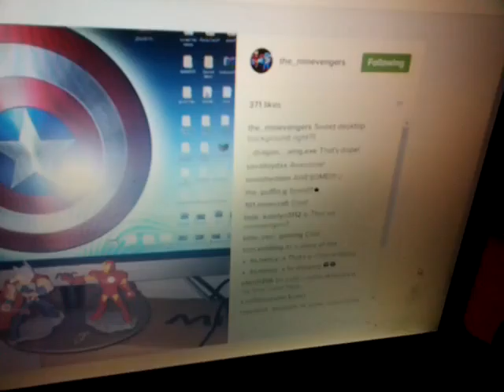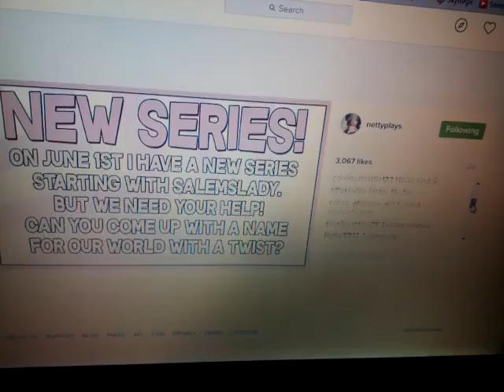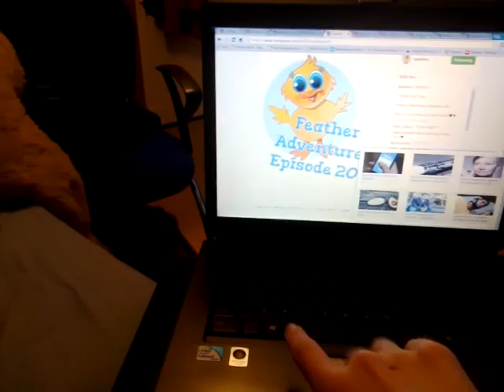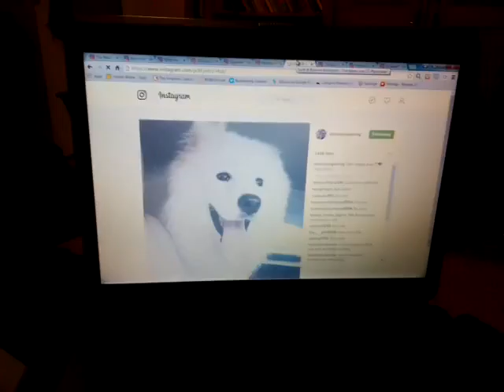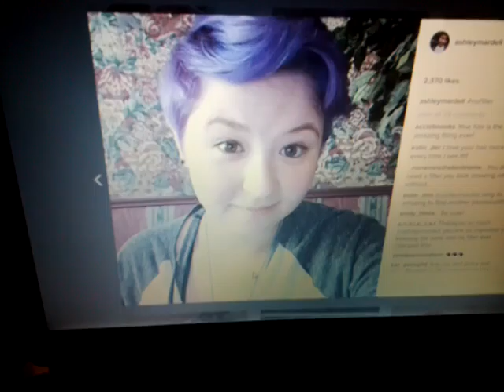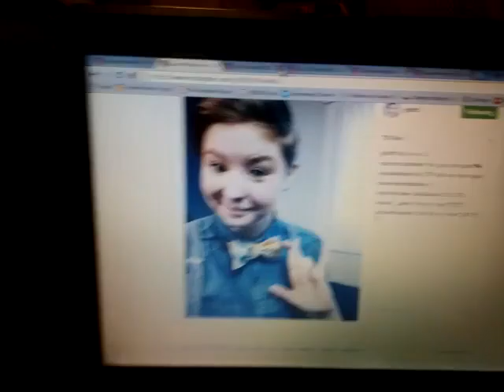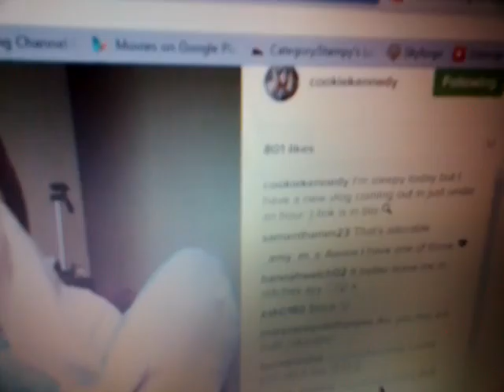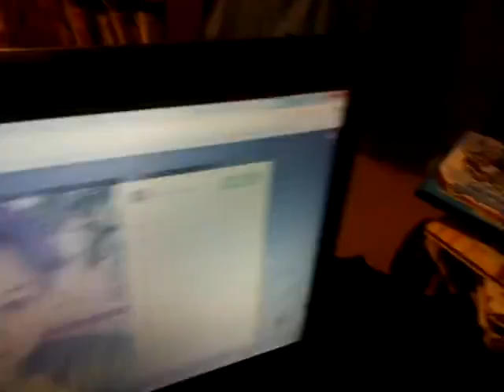Instagram Looksies #50 The Chain Has Been Broken!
Here is my first YouTube series I like to call Instagram Looksies where I show you the new posts I've been given on Instagram.